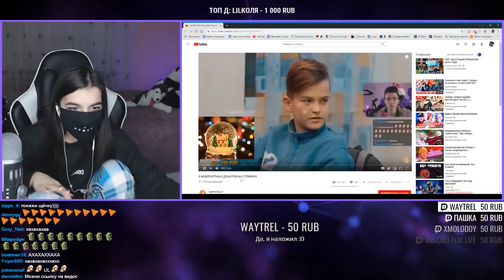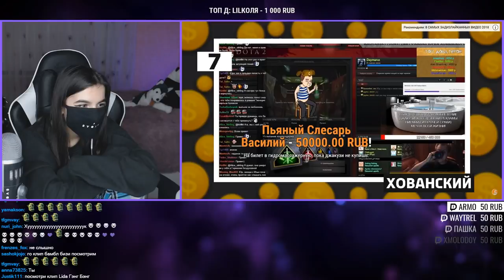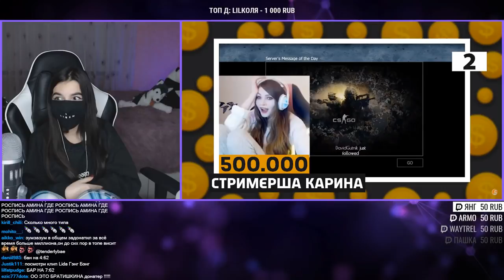TenderlyBae смотрит: 8 НЕВЕРОЯТНЫХ ДОНАТОВ НА СТРИМАХ